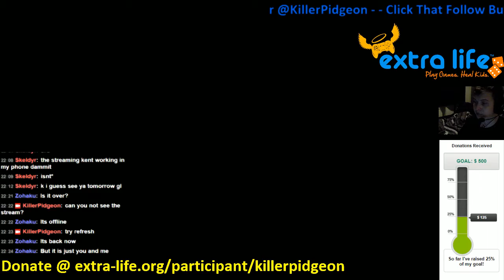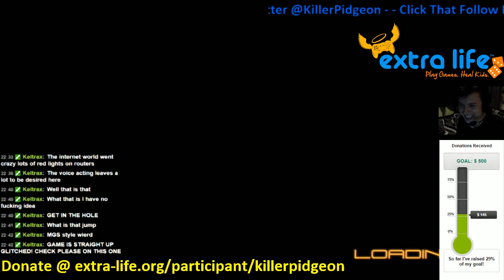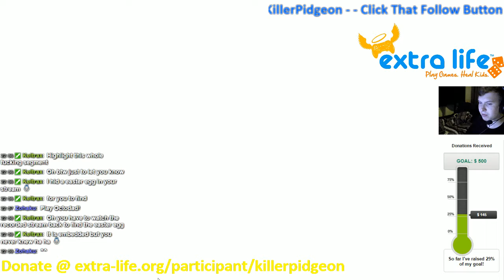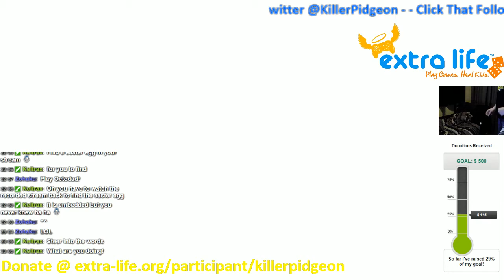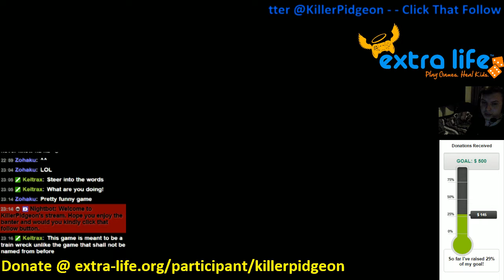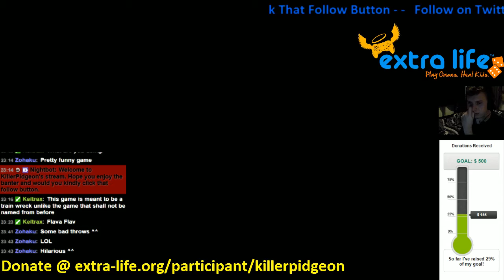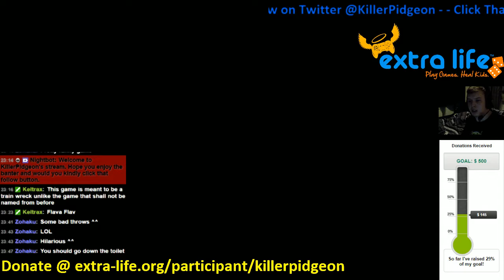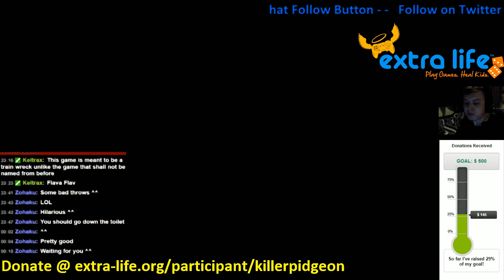Extra Life 2014 - Part 9 (Metal Gear Rising: Revengeance, Octodad: Dadliest Catch)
Metal Gear doesn't run so Solid (sorry) and spend some time at the aquarium in Octodad.